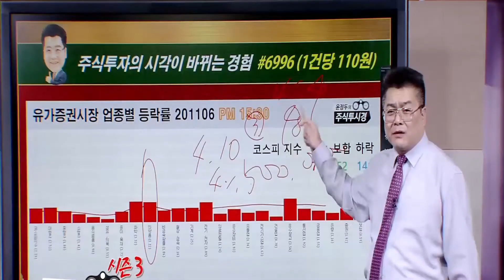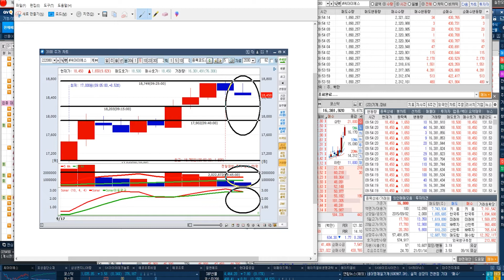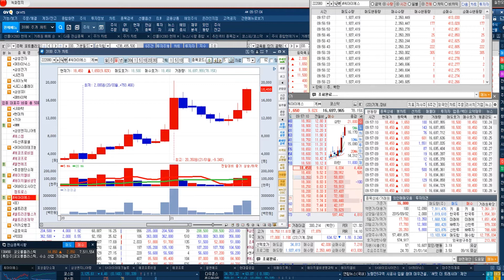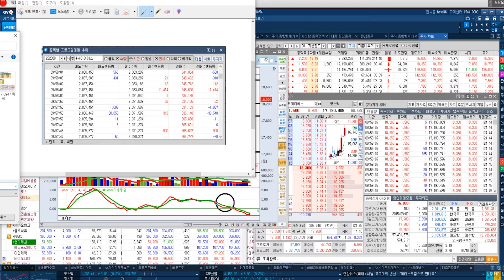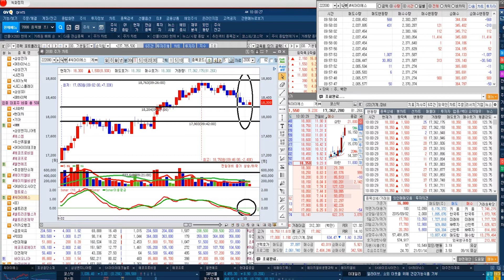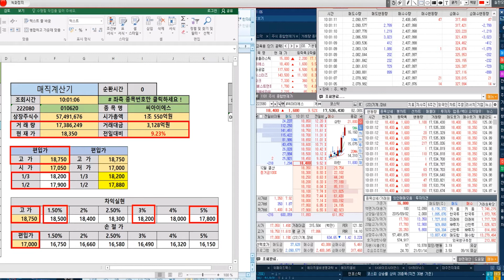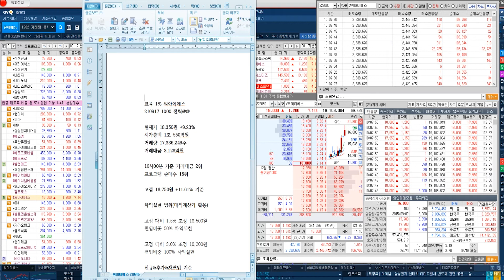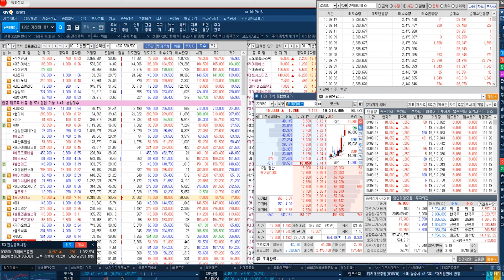[씨아이에스 실시간 전략] LG에너지솔루션 지분투자 검토 소식 전고체 배터리 겨냥, 배터리 시장 주도권 위한 투자 예상 & 2차전지 투자 사이클 소재 기술력 보유한 핵심 장비업체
♣씨아이에스 31%↑폭등
◆삼성SDI 전고체 배터리 추진 중
◆2자전지 전극 공정 장비 계약

★2021년 09월 16일 19:10

★2021년 09월 15일 13:30

♣한가위 통큰 EVENT 3명 마감
◆가입기간 7 ~ 60일 추가 지급

■1개월 500만원 + 7일 @@
■2+1개월 1,000만원 + 14일
■6+6개월 3,000만원 + 60일

◆특전 1
= 동영상 교육 자료 제공

♣선착순10명 / 잔여인원 3명

04 허*하(마르스)
03 정*미(토마토)
02 홍*미(자몽)
01 정*찬(시나브로)

■예약자 명단 = 3명
03 이*혁
02 홍*혜(소나무)
01 최*훈(최*훈)

♣데브시스터즈 68%↑폭등
◆쿠키런 중국 퍼블리싱 계약
◆쿠키런:킹덤 일본 좋은 성적

★2021년 09월 16일 22:00

★2021년 09월 16일 14:03

★2021년 09월 15일 19:10

★2021년 09월 13일 18:00

◆효성첨단소재 85%↑폭등
◆탄소섬유 등 수소 경쟁력 부각
◆국내 유일 생산하는 기업

★2021년 09월 14일 19:10

★2021년 09월 14일 12:01

★2021년 09월 08일 22:00

데브시스터즈 에이치엘비 에코프로&비엠 씨아이에스 (0916)

삼성엔지니어링 & SK하이닉스 & 씨아이에스 (0915)

삼성엔지니어링 & 에이치엘비 & 에코프로비엠 & 한국비엔씨 (0915)

카카오뱅크 & 에코프로비엠 & 엘앤에프 (0914)

에코프로비엠 삼성엔지니어링 카카오뱅크 데브시스터즈 (0914)

에스디바이오센서 & 에코프로비엠 & 엘앤에프 & sk케미칼 (0913)

바이오니아 엘앤에프 에코프로비엠 SK아이이테크놀로지 (0912)

2021년 팍스경제TV ‘윤정두의 주식투시경 시즌4’
2020년 팍스경제TV ‘윤정두의 주식투시경 시즌3’
2020년 팍스경제TV ‘윤정두의 주식투시경 시즌2’
2019년 팍스경제TV ‘윤정두의 주식투시경 시즌1’
2018년 아시아경제TV ‘윤정두의 주식투시경’
2017년 한국경제 와우TV 종목의 법칙
2016년 SBSCNBC 성공투자 오후증시
2016년 서울경제TV ‘윤정두의 주식투시경’

2007년 대우증권 실전투자대회 7,681% 1위
2009년 NH선물 해외파생상품 실전투자대회 1위
2006년 삼성증권 실전투자대회 1위
2006년 현대증권 ELW 실전투자대회 1위
2003년 제일투자증권 실전투자대회 1위
2002년 메리츠증권 실전투자대회 1위
2001년 겟모어증권 실전투자대회 2위